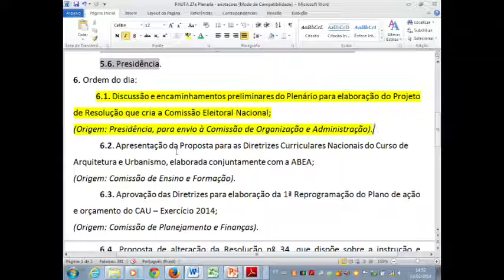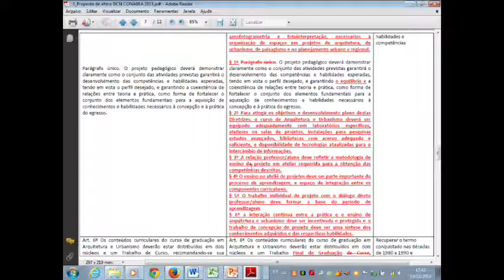27ª Plenária do CAU/BR - Parte 2